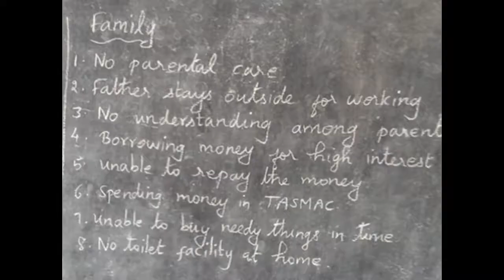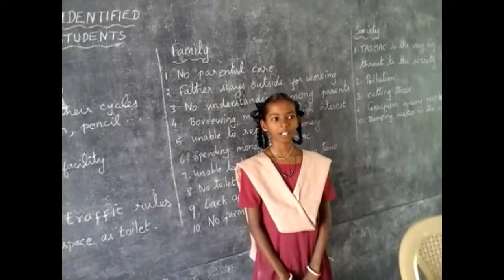LITTLE DROPS OF WATER MAKE A MIGHTY OCEAN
Badly by the money lenders which affects the students also. Students        parents are borrowing money for high interest rate from the money lenders, when the parents are unable to repay the money in time they are treated decided not to do unnecessary spending.students started to save money in nearest banks and post offices so that it can be useful when they are in crisis.